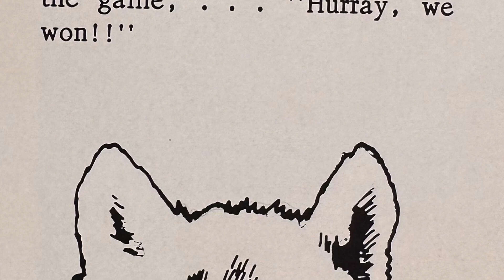Northern Valley Lady Huskies Basketball 1976 - 1977